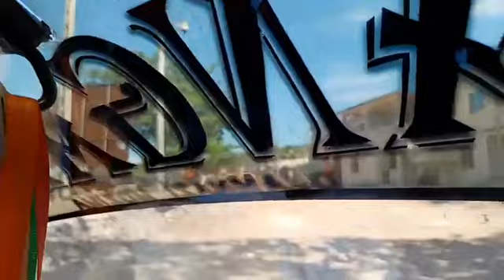Reportage à Mbadjini. fcbk-fm